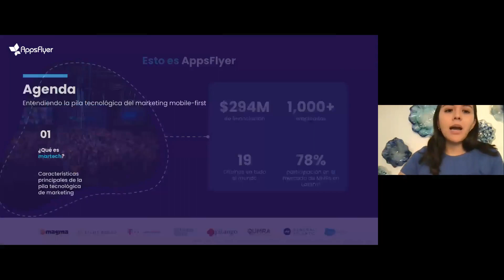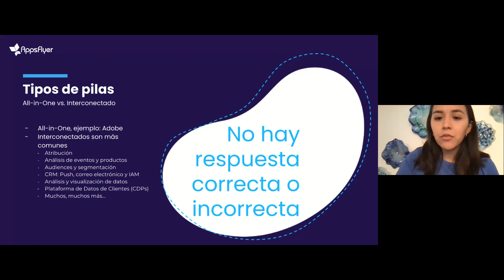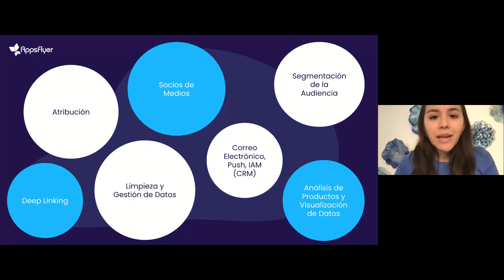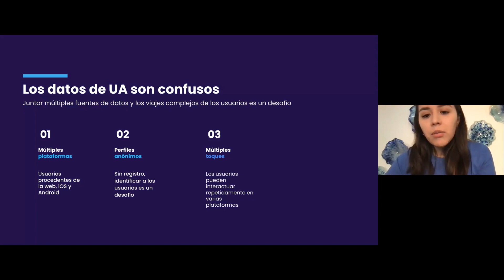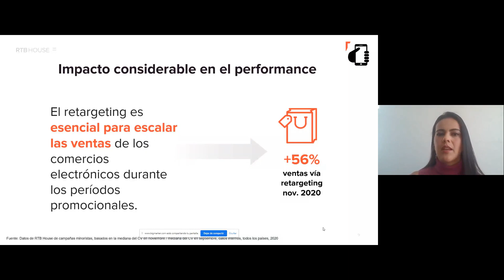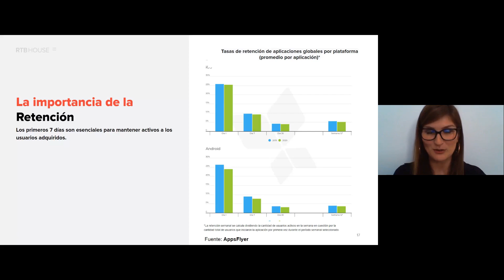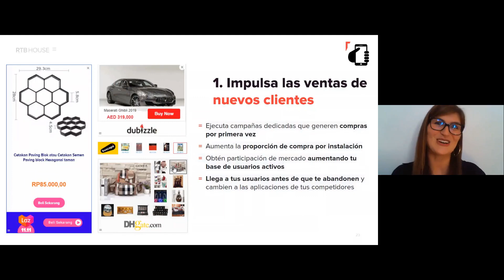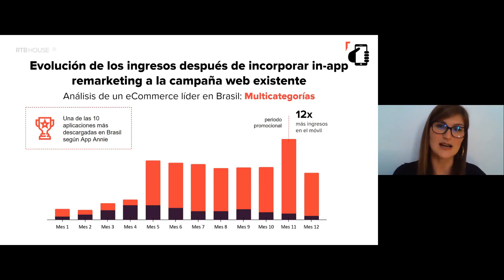Webinar AppsFlyer y RTB House: Navegando en el ecosistema móvil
¿Quieres impulsar el performance de tu aplicación móvil? ¡Entonces vea este webinar de RTB House con Appsflyer!

Diana León, nuestra Country Manager en México, y Monika Ogloszka, Business Development Manager del Cono Sur, presentan casos de la región y consejos para que te inspires. Para obtener más información, visite